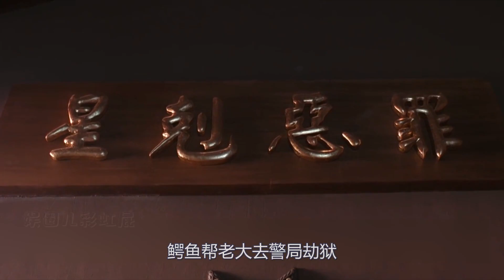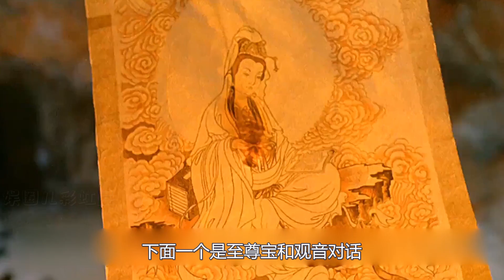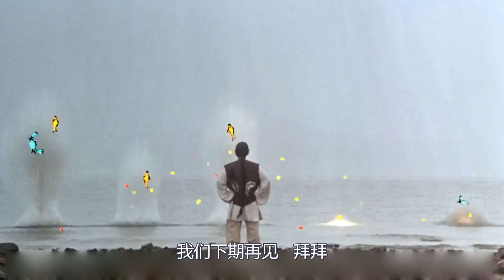周星驰的电影也有这么低级的穿帮？工作人员翻剧本误入画面，星爷愣是没看出来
周星驰很好的印证了一句话
天才一般都是孤独的
他在业内的人缘一直不好
其中很大一部分原因归结于
他对电影过于认真
对他而言
一部好的作品更胜于不那么重要的社交
所以他出演的作品
每一部都是会让人重温数十遍的佳作
可就算对自己有如此高要求的他
电影中也存在很多穿帮镜头
今天就带着大家找找看
狗头保命  不喜无杠